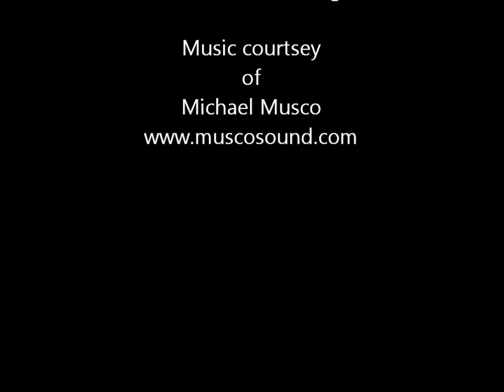Stacked Custom Cakes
cakes for all occasions